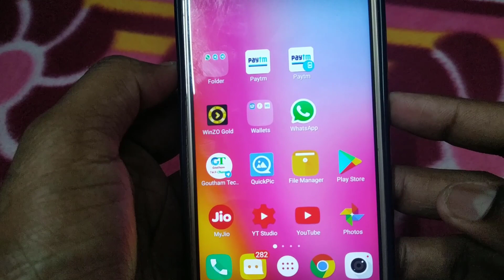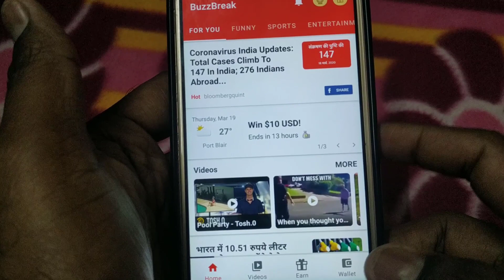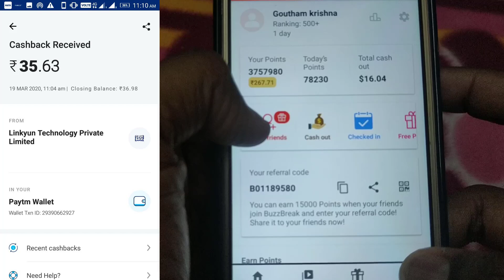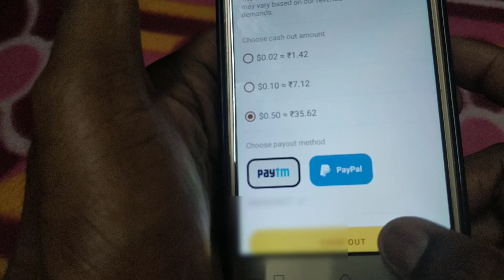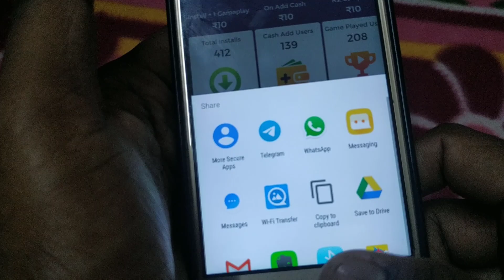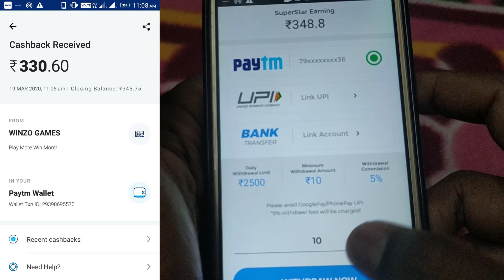Earn Daily Rs 300 Free paytm cash | Best Self Earnings App 2020 | Live Payment proof Earnings App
√ App 1=

√ App 2=

1 ) 4Fun APP ( sIGNUP = 50 rS & Refer= 10 Rs)

2 ) Bigcash pro App ( sIGNUP = 10 rS & Refer= 15 Rs)

3) workindia ( Get Unlimited Scratch cards )

NOTE: THIS VIDEO IS ONLY FOR EDUCATIONAL AND INFORMATIONAL PURPOSES. I Goutham from Goutham Tech Telugu channel can't guarantee that you will make money from this or any of my video. Copyright Disclaimer Under Section 107 of the Copyright Act 1976, allowance is made for 'Fair Use' for purposes such as criticism, comment, news reporting, teaching, scholarship, and research, Fair use is a permitted by copyright statute that might otherwise be infringing, Non-profit, educational or personal use tips the balance in favor of fair use